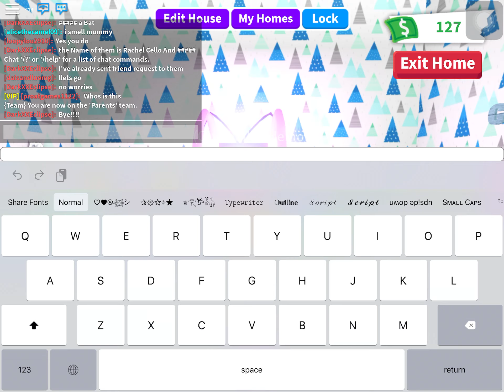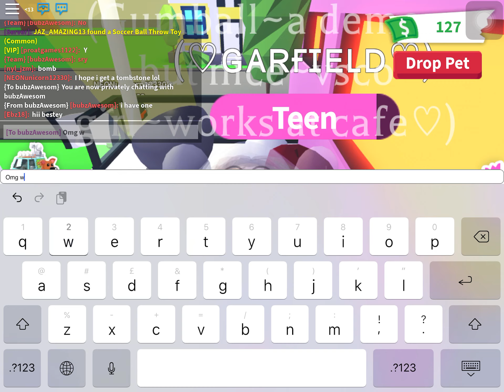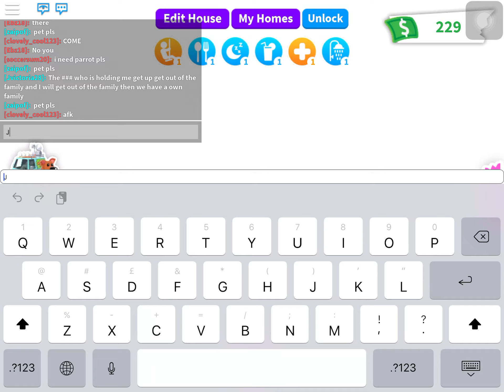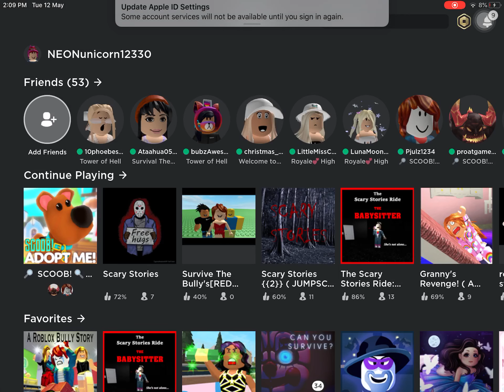Trading in roblox! Pls read description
Pls comment if u have legendary evil unicorn thats unwanted